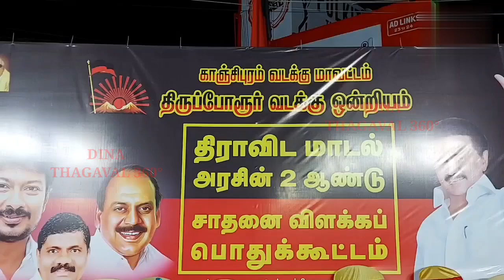திமுக பொறுப்பேற்று இரண்டு ஆண்டுகள் செய்த சாதனை விளக்க பொது கூட்டம்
திருப்போரூர் வடக்கு ஒன்றிய திமுக சார்பில் திமுக பொறுப்பேற்று இரண்டு ஆண்டுகள் செய்த சாதனை விளக்க பொது கூட்டம்.

செங்கல்பட்டு மாவட்டம் திருப்போரூர் அடுத்த கேளம்பாக்கத்தில்  காஞ்சி வடக்கு மாவட்ட திருப்போரூர் வடக்கு ஒன்றிய திமுக சார்பில் திராவிட மாடல் ஆட்சியின் இரண்டு  ஆண்டுகள் சாதனை விளக்க பொது கூட்டம்  திருப்போரூர் வடக்கு ஒன்றிய செயலாளரும் ஒன்றிய சேர்மனுமான  எஸ் ஆர் எல் இதயவர்மன் தலைமையில் நடைபெற்றது மாவட்ட துணை செயலாளர் அன்புசெழியன் கேளம்பாக்கம் ஊராட்சி மன்ற தலைவர் ராணி எல்லப்பன் உள்ளிட்டோர் முன்னிலையில் சிறப்பு அழைப்பாளராக தலைமை கழக பேச்சாளர் செந்தமிழ் அரசு கலந்து கொண்டு திமுகவின் இரண்டு ஆண்டு ஆட்சியில் சாதனைகளை பட்டியலிட்டு பொதுமக்களுக்கு விளக்கி கூறினார் குறிப்பாக பள்ளி மாணவ மாணவிகளுக்கு காலை சிற்றுண்டி திட்டம் அரசு பள்ளியில் பயின்று கல்லூரிக்கு செல்லும் மாணவ மாணவிகளுக்கு மாதம் ரூபாய் 1000 உதவித்தொகை மற்றும் சாலை விபத்தில் விபத்து ஏற்பட்டால் அருகாமையில் உள்ள மருத்துவமனைகளில் கொண்டு போய் சேர்த்து அது அரசு உயர்தர மருத்துவமனையானாலும், தனியார் மருத்துவமனை ஆனாலும் 48 மணி நேரத்திற்குள் ஆகும் செலவினை தமிழக அரசு ஏற்கும் உள்ளிட்ட  பல்வேறு மக்கள் நலத் திட்டங்களை வரிசைப்படுத்தி பேசினார் கூட்டத்தில் திருப்போரூர் பேரூராட்சி தலைவர் தேவராஜ், திருப்போரூர் சட்டமன்றத் தொகுதி தகவல் தொழில்நுட்ப பிரிவு ஒருங்கிணைப்பாளர் எக்ஸ்பிரஸ் எல்லப்பன் ஜோதி நகர் கிளை செயலாளர் கே ஏ டி அன்பு மற்றும்

நிகழ்சியில் தலைமை செயற்குழு உறுப்பினர் ஜி.சி.அன்புசெழியன், தலைமை கழக பேச்சாளர் செந்தமிழ்அரசு  திருப்போரூர் பேரூராட்சி மன்றத் தலைவர் பேரூர்/ கழக செயலாளர் மு.தேவராஜ்,   மாவட்ட இளைஞர் அணி துணை அமைப்பாளர் வீ.விஜயகுமார், திருப்போரூர் வடக்கு ஒன்றிய நிர்வாகிகள் ஜெயபால், ஒன்றிய துணை செயலாளர் ரமேஷ், ராமகிருஷ்ணன், ஒன்றிய பொருளாளர் கருணகரன்,  திரு.என்.ஜி.
கெஜராஜன், சந்திரன், கௌரிசங்கர், ஜெகதீப்  வெ.சத்தியா மற்றும் உள்ளாட்சி மன்ற பிரிதிநிதிகள் , மாவட்ட, ஒன்றிய, கிளை கழக  , அணிகளின் நிர்வாகிகள், கழக நிர்வாகிகள் மற்றும் பொதுமக்கள் கலந்து கொண்டு சிறப்பித்தனர்.